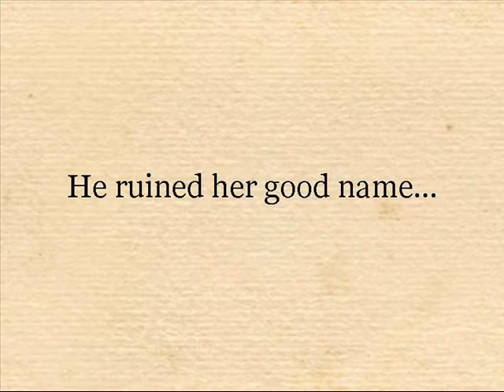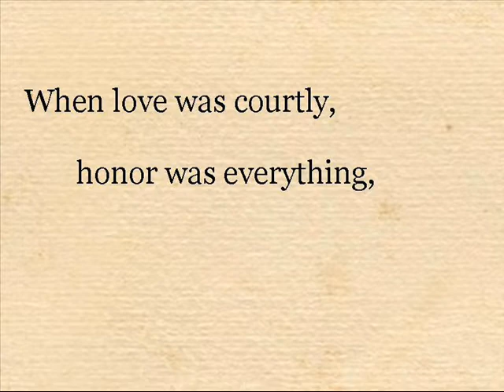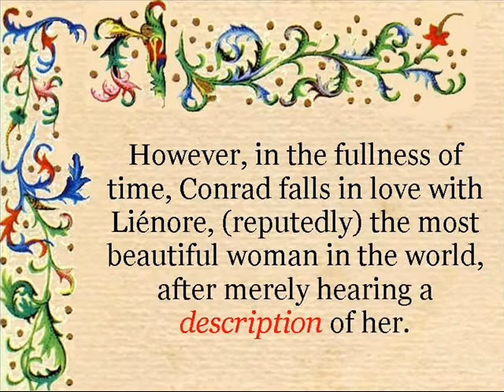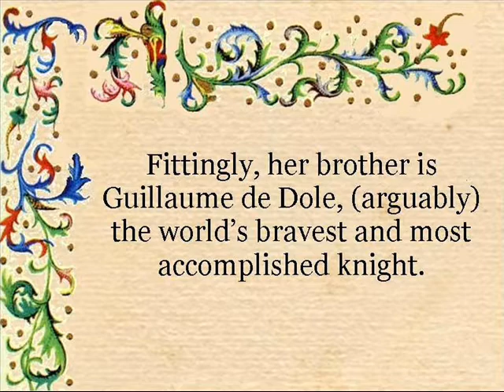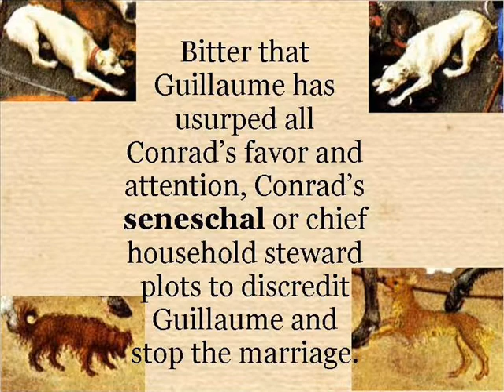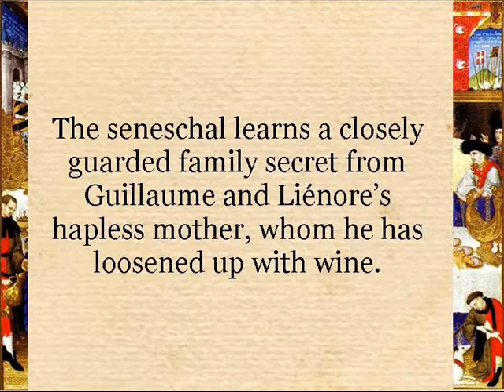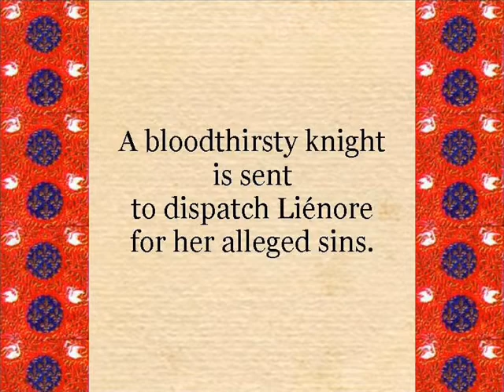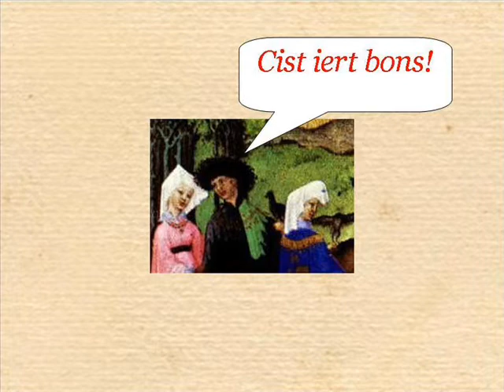The Romance of the Rose - a musical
Trailer for "The Romance of the Rose," a musical by Joshua Tyra. With clips from 11 songs and images from the "Très Riches Heures" manuscript.

Orchestral and piano samples used in this recording are from Garritan Instruments for Finale 2006 version.